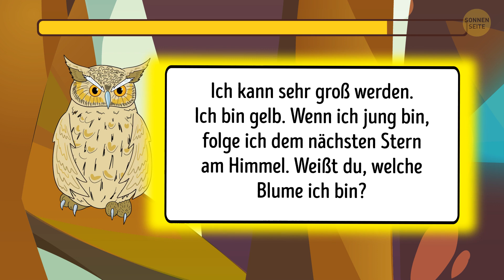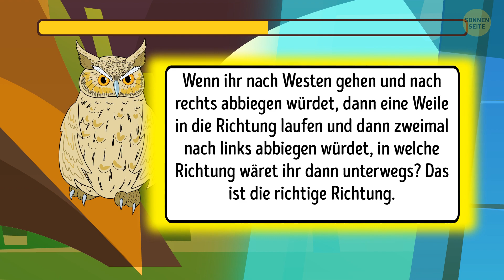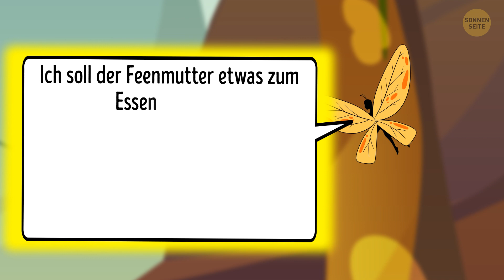Löse 5 Rätsel in Folge und du gehörst zu den besten 4 %